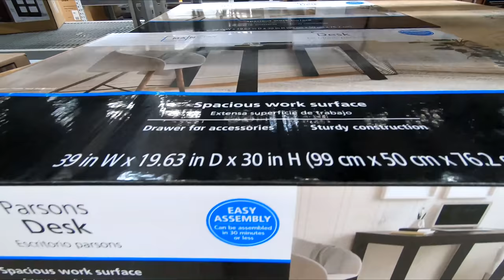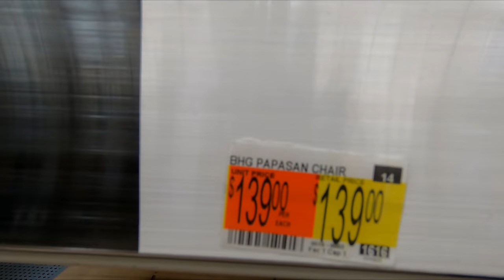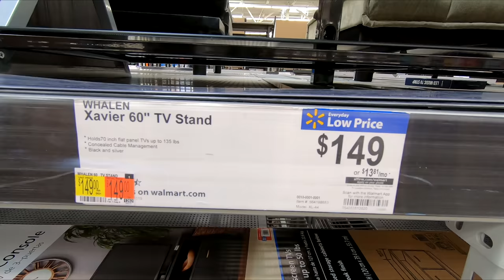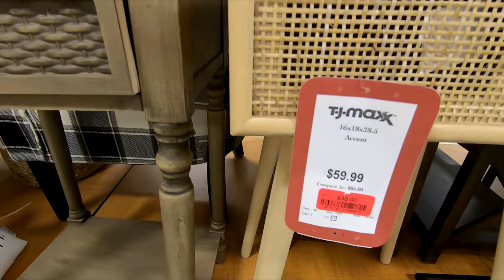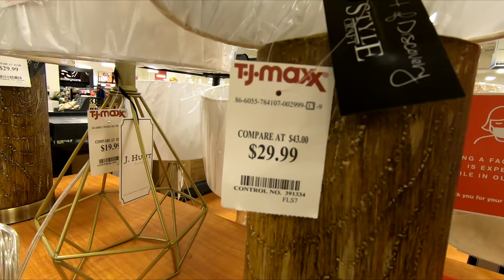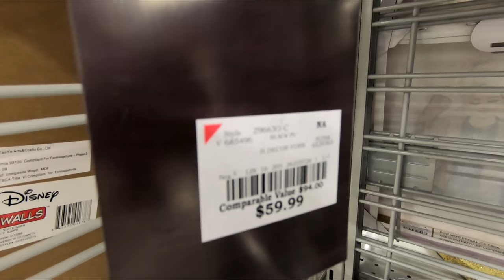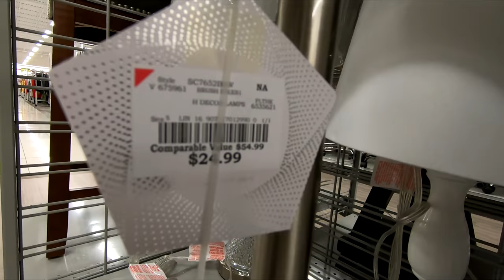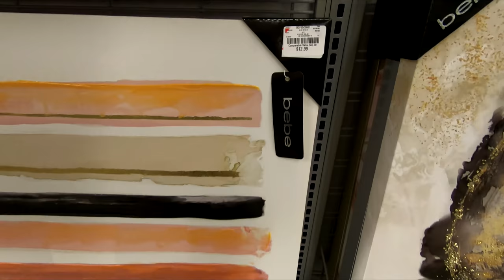WALMART TJ MAXX BURLINGTON FURNITURE CHAIRS TABLES DECOR SHOP WITH ME SHOPPING STORE WALK THROUGH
OPPSDECOR FOLDING ELECTRIC TREADMILL FOR HOME RUNNING MACHINE FITNESS EXERCISE MACHINE ON AMAZON Walmart and Burlington and TJ Maxx home furniture and armchairs and accent chairs and tables and consoles and coffee tables and ottomans and home decor for spring and summer 2021 and walmart burlington tjmaxx tjmaxxshopwithme walmartshopwithme burlingtonshopwithme shopping home furniture shopwithme storewalkthrough and this shop with me or come with me shopping store walk through at the stores in Middletown NJ and Stratford and Hazlet New Jersey which is like a Walmart or BJs or Costco or Big Lots or Sams Club or Target or IKEA or TJ Maxx and also Marshalls or HomeGoods and they also have home goods items like planters for plants and pots, furniture and chairs and baskets and tabletop decor, spring decorations and floral and flowers and vases and stem and stems and holiday seasonal decor and other items for the house to decorate and look nice and pretty and beautiful for spring time and summer and fall and winter and Christmas and filmed with my GoPro Hero 7 Black video camera and NJShoreBeachLife channel will have shop with me shopping store walk through videos from stores around the NJ or New Jersey shore area including Walmart, Target, IKEA, Home Goods, Marshalls, TJ Maxx, Burlington, Dollar Tree, Hobby Lobby and others and thanks so much for watching